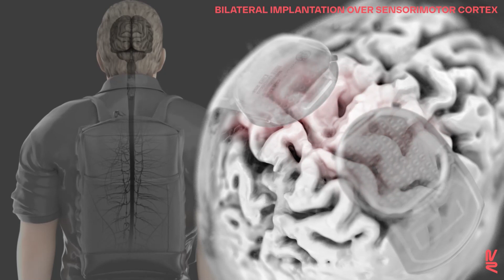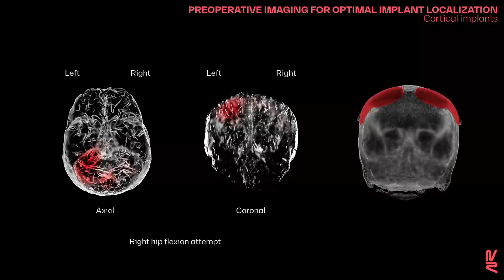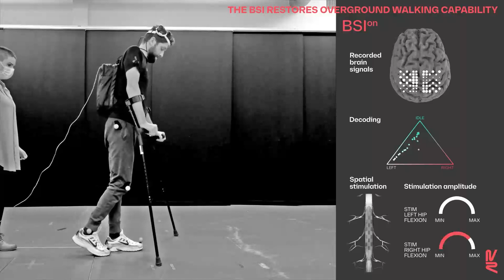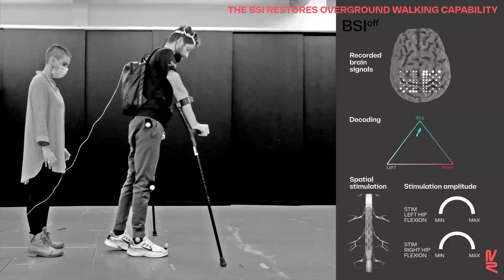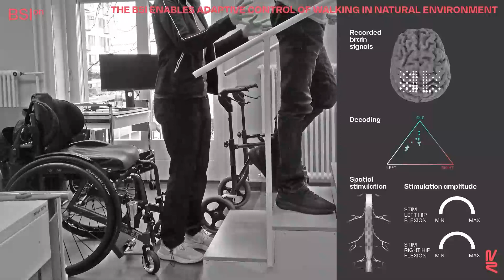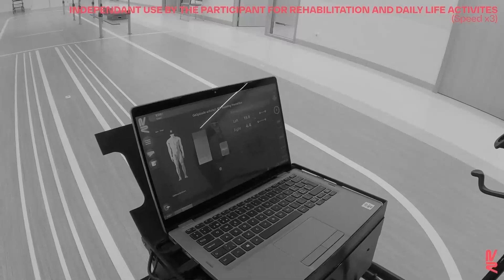Walking naturally after spinal cord injury using a brain–spine interface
Supplementary Video 1
Design of the brain–spine interface.

Supplementary Video 2
Implementation of the brain–spine interface.

Supplementary Video 3
Neurorehabilitation and neurological recovery enabled by the brain–spine interface.

Supplementary Video 4
Independent use of the BSI by the participant.

Abstract

A spinal cord injury interrupts the communication between the brain and the region of the spinal cord that produces walking, leading to paralysis. Here, we restored this communication with a digital bridge between the brain and spinal cord that enabled an individual with chronic tetraplegia to stand and walk naturally in community settings. This brain–spine interface (BSI) consists of fully implanted recording and stimulation systems that establish a direct link between cortical signals and the analogue modulation of epidural electrical stimulation targeting the spinal cord regions involved in the production of walking. A highly reliable BSI is calibrated within a few minutes. This reliability has remained stable over one year, including during independent use at home. The participant reports that the BSI enables natural control over the movements of his legs to stand, walk, climb stairs and even traverse complex terrains. Moreover, neurorehabilitation supported by the BSI improved neurological recovery. The participant regained the ability to walk with crutches overground even when the BSI was switched off. This digital bridge establishes a framework to restore natural control of movement after paralysis.

Lorach, H., Galvez, A., Spagnolo, V. et al. Walking naturally after spinal cord injury using a brain–spine interface. Nature (2023).